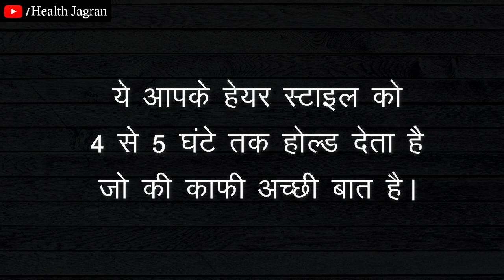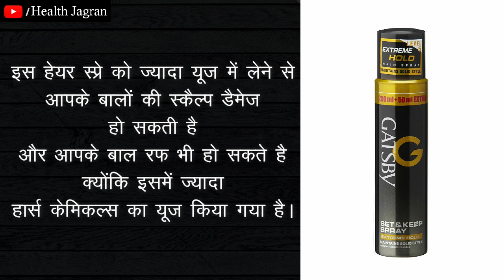GATSBY HAIR SPRAY Review in Hindi - Use, Price, Benefits & Side Effects - HEALTH JAGRAN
Gatsby Hair Spray